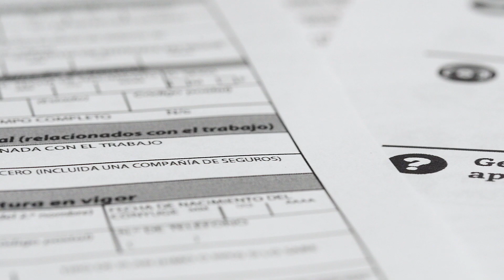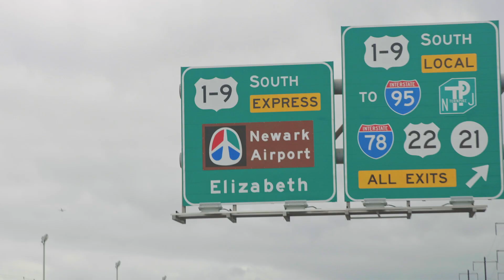Turning Practicum Hours into a Rewarding Career in Public Health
Drexel Dornsife alum Darlice Rocha, MPH in Health Management and Policy, uses her public health training to increase access to essential healthcare in New York City. Darlice is fueled a desire to serve her community and a dedication to making a difference in health quality management.

Learn more about on-campus and online Master of Public Health (MPH) programs at Drexel University's Dornsife School of Public Health ➡️